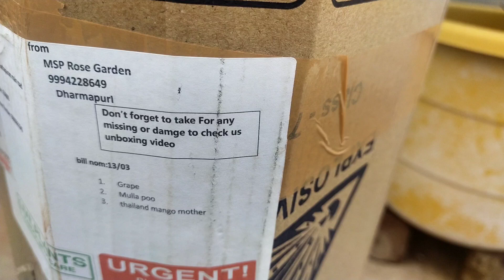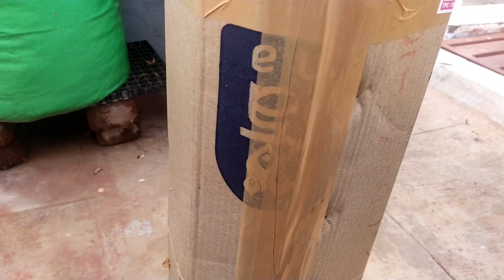MSP Rose Garden Nursary Plants Unboxing Video,unboxing ,gardening ,plant , &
MSP Rose Garden Nursary Plants Unboxing Video

  1 : ALL TIME MANGO ( THAILAND MANGO )
  2 : MULLI POO
  3 : GRAPES PLANT
MSP Rose Garden

**YouTube Description:**

Welcome to our gardening channel! Here, we provide insightful videos on various aspects of gardening and plant cultivation in Tamil. Explore our content on growing exotic fruits like Miyazaki mango and Kalapadi mango, as well as tips on cultivating rambutan, fig, and pomegranate plants.

Learn about:
- **Mango Varieties**: Miyazaki mango, Kalapadi mango, and other top mango varieties.
- **Gardening Tips**: Terrace garden setup, potting soil mix, and essential gardening techniques.
- **Fruit Plants**: Fig fruit and its benefits, rambutan seed planting, and strawberry plant growth.
- **Tamil Gardening Guides**: Maadi thottam, chedigal valarpathu eppadi, and pirandai plant growth.

Join us for garden tours and detailed gardening videos that cater to both beginners and experienced gardeners.